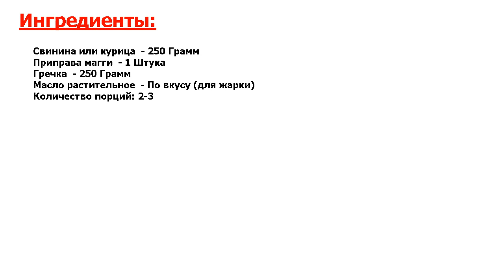★МОЖНО ОБАЛДЕТЬ!★ ГРЕЧКА ПО-КУПЕЧЕСКИ МАГГИ ★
★Острожно, ВКУСНО! Сытная гречневая каша с мясом и ароматной приправой — это простой, но очень вкусный обед для всей семьи! Рекомендую всем на заметку рецепт приготовления гречки по-купечески Магги, легко и сытно!